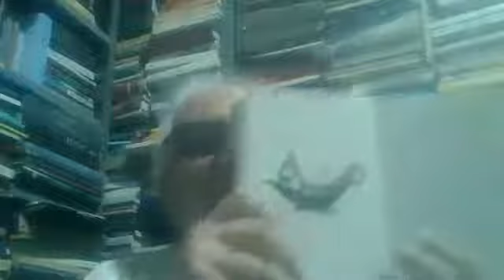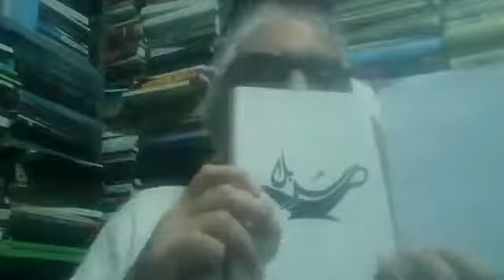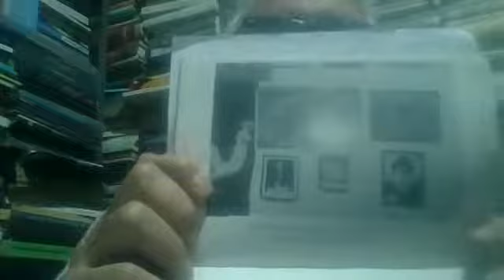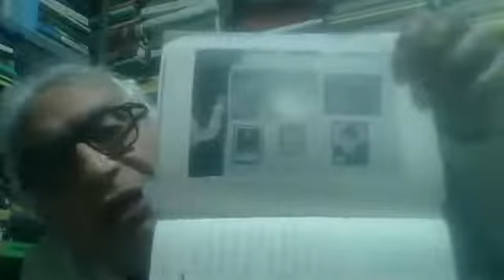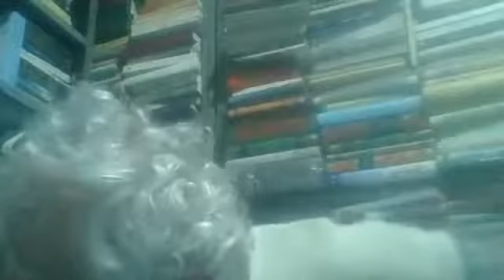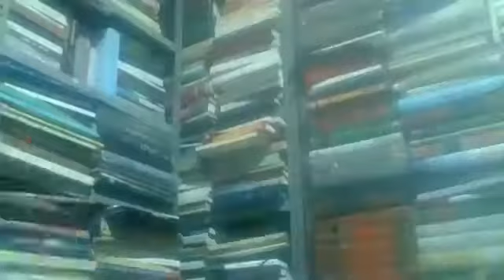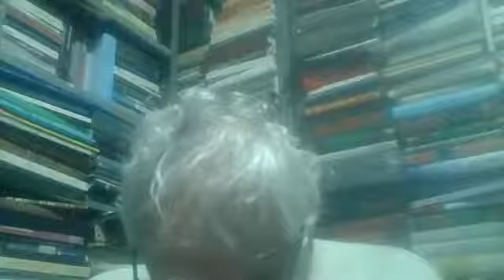Drs Jacques Vigne & Lwiis Saliba Le Silence de Saint Charbel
Drs Jacques Vigne & Lwiis Saliba  د. لويس صليبا
صمت القدّيس شربل Le Silence de Saint Charbel
M G: EMDR  تأمّل موجّه: حركة العينين (16/12/2020)